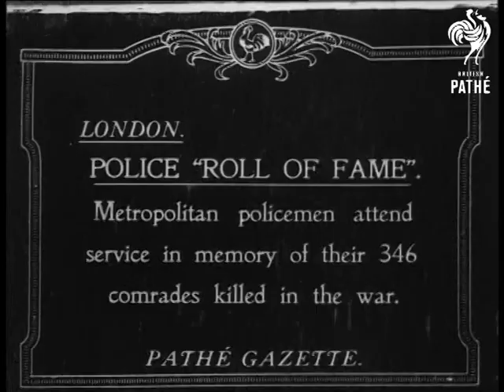Police 'roll Of Fame' (1919)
Title - 'London. Police "Roll of Fame" - Metropolitan policemen attend service in memory of their 346 comrades killed in the war'.

MS as policemen march in their police uniforms, there is a marching band at front.
 FILM ID:1914.03